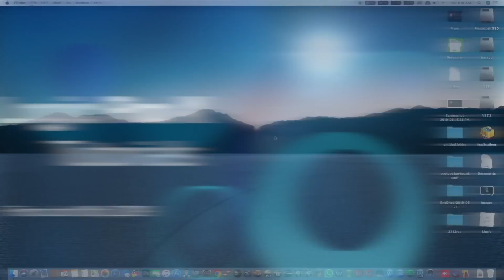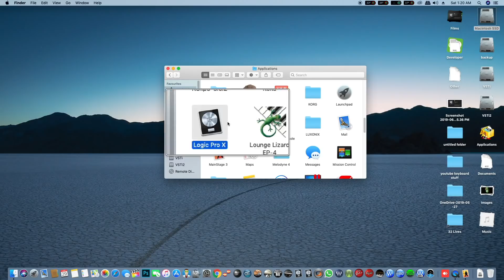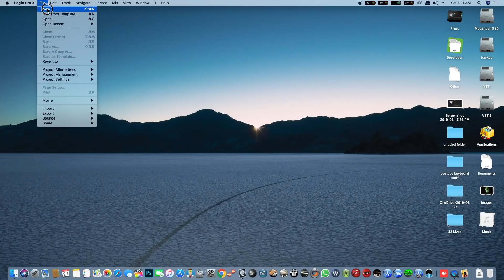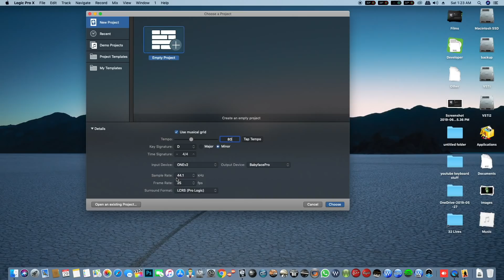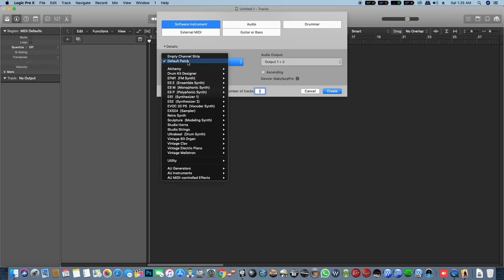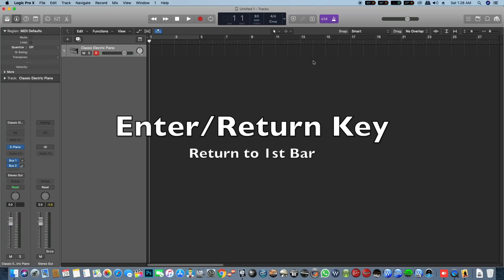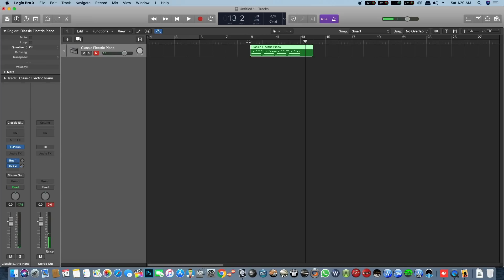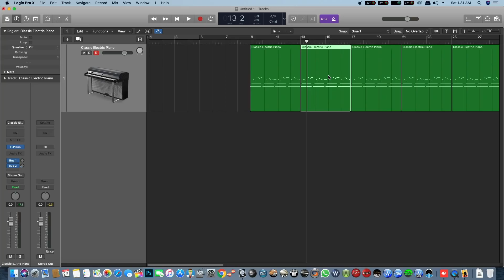Logic Pro X Tutorial in telugu with English Subtitles - Lesson 1||Recording a MIDI track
లాజిక్ , మెయిన్ స్టేజ్  మరియు ఆపిల్ కంప్యూటర్ లేదా లాప్టాప్ కి సంబంధించిన సలహాల కొరకు కామెంట్స్ లో సంప్రదించండి .
మ్యూజిక్ ఆల్బమ్స్ రికార్డింగ్ కూడా చేయబడును.